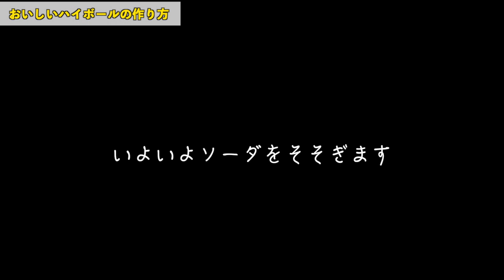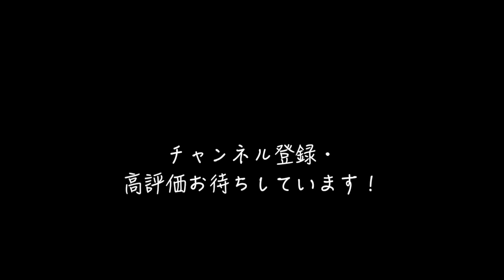【家飲みをレベルアップ】プロが教えるハイボールのつくりかた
ハイボール好きによる、ハイボール好きに向けた、ハイボールな動画。

「結局ハイボールってどうやって作るのがおいしいの？？」そんな疑問にお答えします。難しい材料等はなく、氷とソーダと角瓶があればOK!

今日から一緒にワンランク上のおいしいハイボールを楽しんじゃいましょう！

■目次
1:00　おいしいハイボール３つのポイント①の紹介
1:39　おいしいハイボール３つのポイント②の紹介
1:56　おいしいハイボール３つのポイント③の紹介
2:10　ハイボールのつくり方　グラスの紹介
2:35　ハイボールのつくり方　実演
6:01　ハイボールオススメの割合
6:53　ハイボールにおすすめなグラス
7:27　角ハイボールの裏技紹介

✅今回紹介したウイスキー・アイテム
・角瓶

・使用グラス「うすはり」　松徳硝子

✅gooランキングさんに取材してしていただきました！

🔽お酒好きが集まる「スタエフお酒部」コミュニティ@Discordはこちら！
（無料で自由に参加できます！）
⇨ ビール、日本酒、ワイン、ウイスキー好きごとにトークルームがあります。
お酒好き同士で自由に会話しましょう。

・サントリージン　『翠』と居酒屋メシを合わせてみた